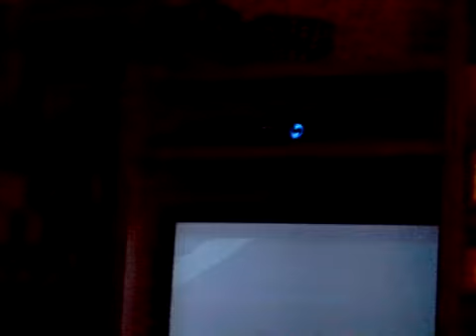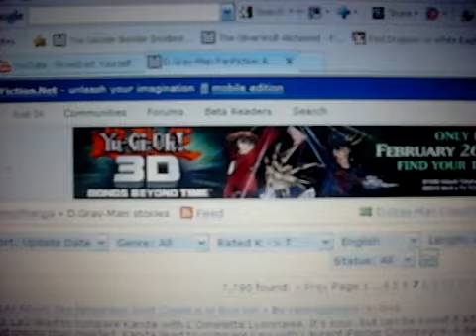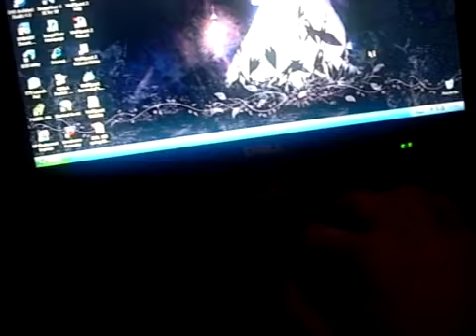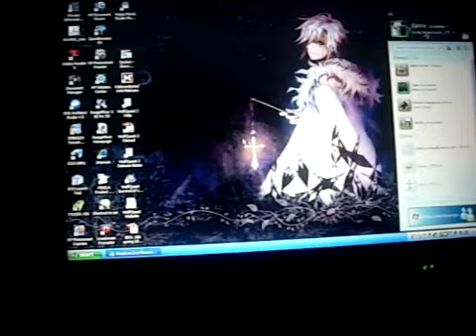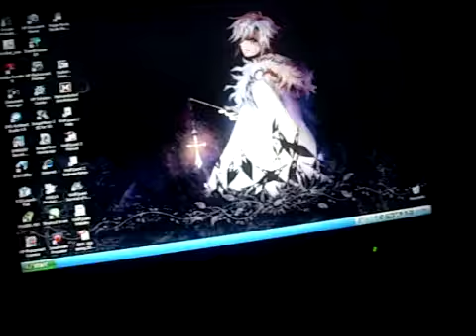MROW (Day 8)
I don't know XD

I know I'm a little late posting this, so forgive my lateness. Been busy lately.